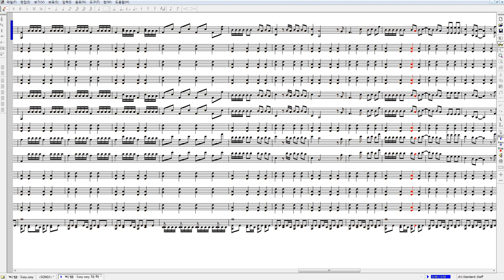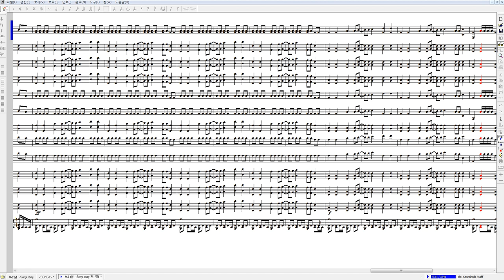빅뱅 - Sorry sorry 오케스트라/밴드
작업기간: 약 2일
악기사운드:Arachno SoundFont - Version 1.0,Timbres Of Heaven GM_GS_XG_SFX V 2.0.2_work,SUPERGM2015,